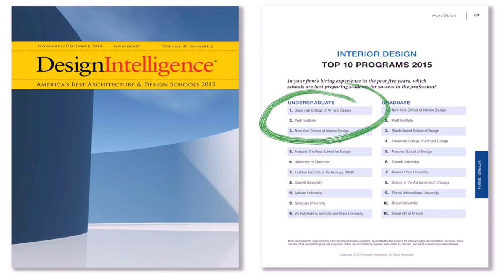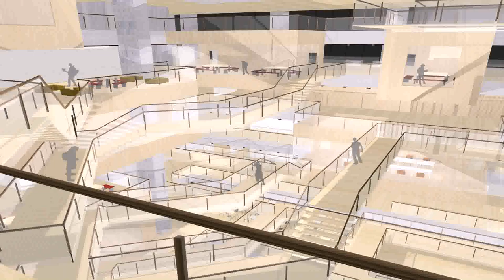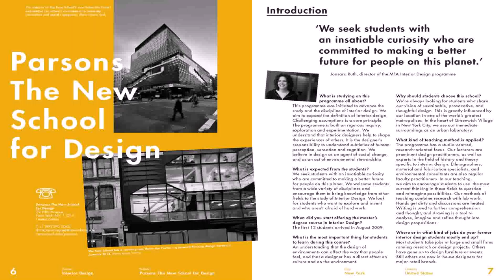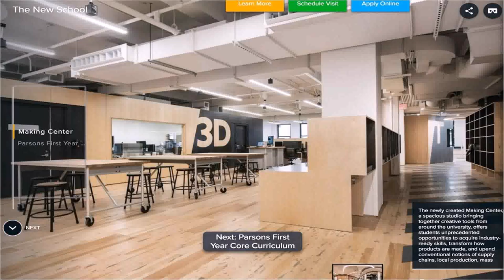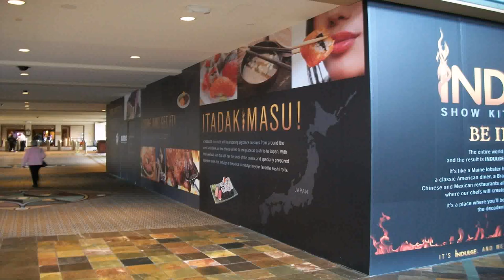Interior Design Degree York - Gif Maker DaddyGif.com (see description)